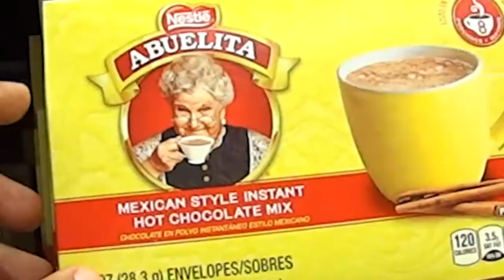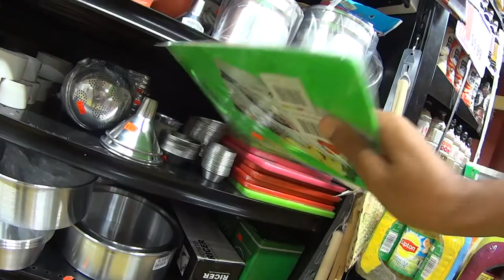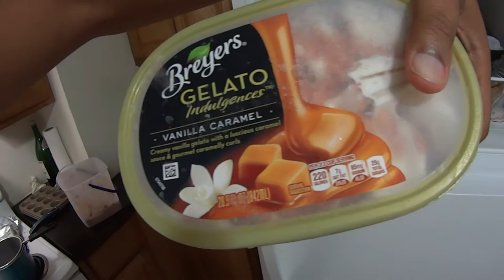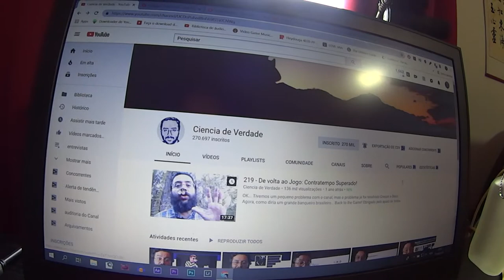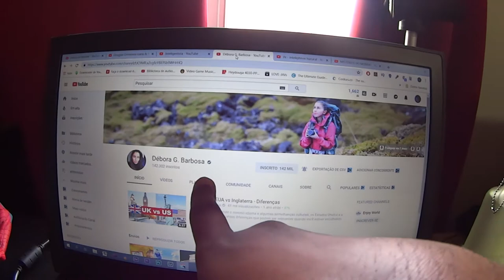Limonada, loja de um dólar e Mercado - Neru Meira USA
Primeiro video do mês de agosto onde vou postar um video por dia, mostrando minha rotina!

Tags adicionais: